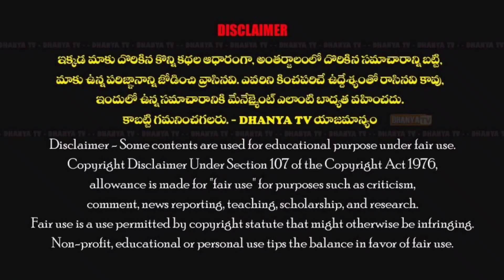తడి చెత్త,పొడి చెత్త నియమ నిబంధనలు కేవలం ప్రజలకేనా ? ప్రొద్దుటూరు మునిసిపల్ ఉద్యోగులు పాటించరా ?